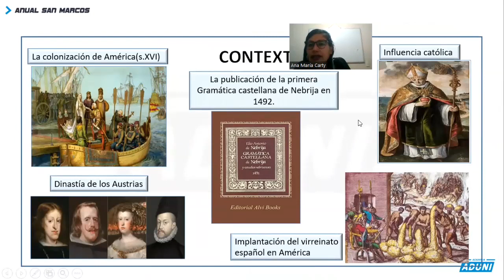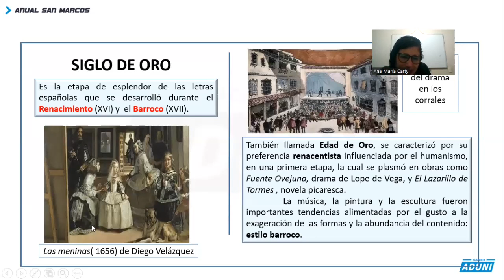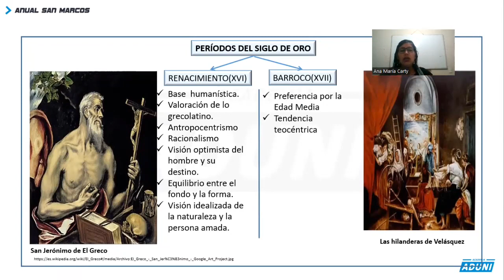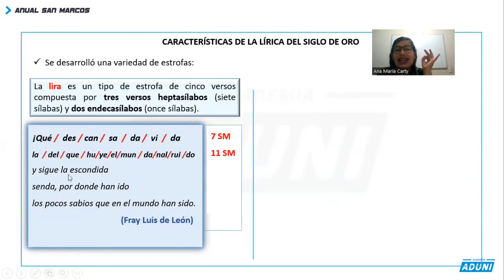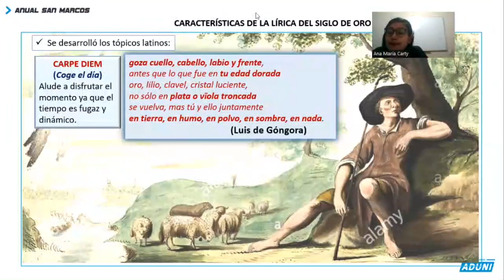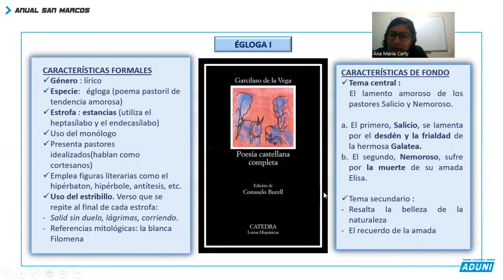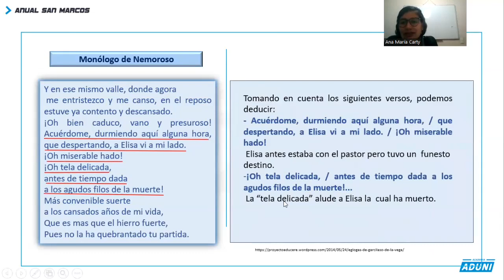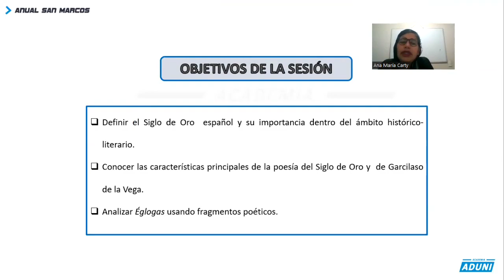SIGLO DE ORO ESPAÑOL I. ÉGLOGAS | LITERATURA - SEMANA 12 | CICLO ANUAL SAN MARCOS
SEMANA 12
Tema Central : SIGLO DE ORO ESPAÑOL I. ÉGLOGAS I
SubTemas:
- Característica de la poesía de la Edad de Oro española - Aportes de Garcilaso de la Vega - Análisis de la Égloga primera
✔ Sean bienvenidos a este canal.
El propósito de este vídeo es educativo.
► Estén atentos ya que se publicarán más videos en las próximas semanas y meses.